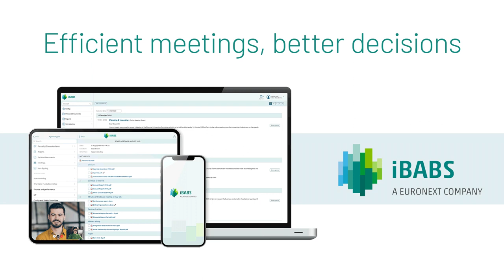Hello Everyone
Our talented actress, Loveday Smith, shines brilliantly for her exceptional performance in a renowned TV commercial. Her artistry and charisma have left an indelible mark, captivating audiences far and wide. Loveday's dedication and skill continue to illuminate screens and hearts, making her a true star in the world of advertising. Congratulations on this remarkable achievement, Loveday Smith!"
____________________________/SOCIAL LINKS\__________________________________